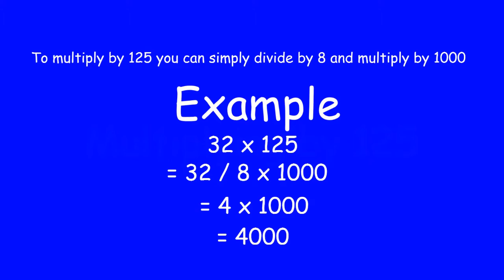Math Trick 24 - Multiplying by 125